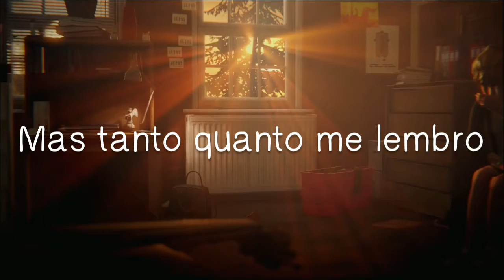Syd Matters - Obstacles // tradução